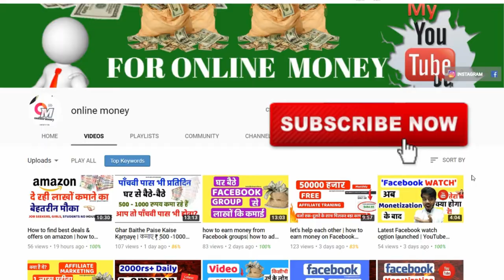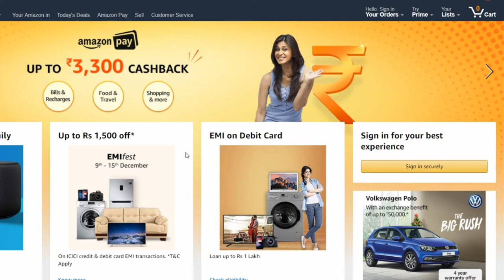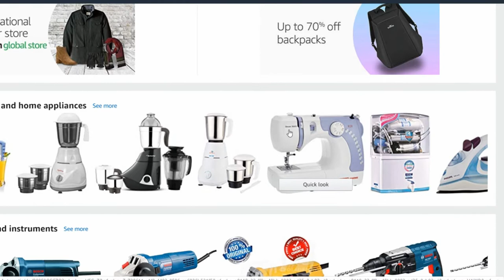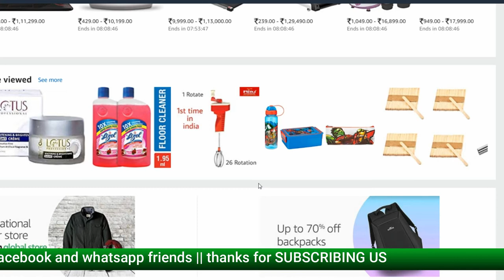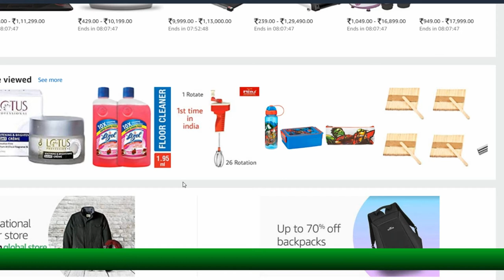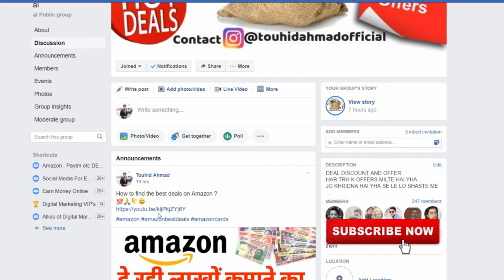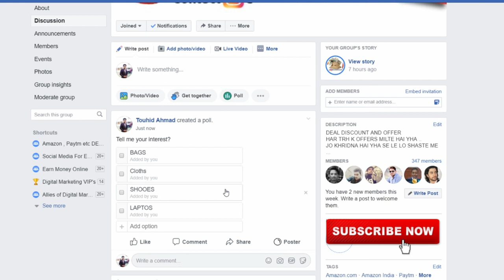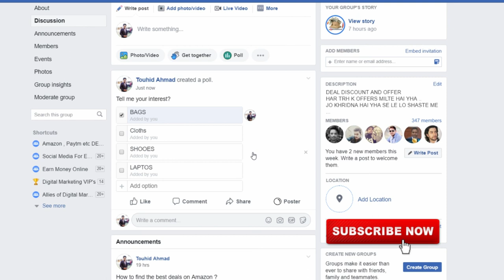Tips to earn more money with social media affiliate marketing by online money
IN THIS VIDEO I AM GOING TO TELL YOU THAT How to Make more Money with Amazon and Flipkart
how to more money on amazon Explained In Hindi.

Problem solved-
How to more money on Amazon?
how to start an affiliate with Amazon?
how to make more money with Amazon?
how to make money with facebook group
how to make money with social media affiliate marketing?

KEEP CONNECT
BE HAPPY.